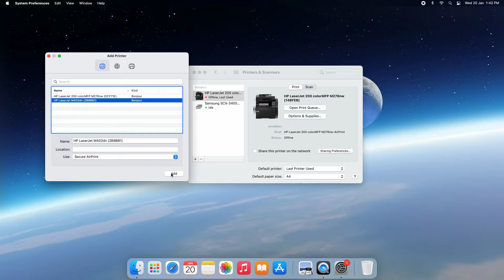How to add a printer on mac computer or laptop? New Printer Driver installation in Mac OS.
How to add a new printer on mac computer or laptop?
How to setup a printer in Mac devices / Apple computer / iMac / Mac Pro.
Printer Driver installation in Mac OS Big Sur.
How to print in mac OS or apple computer.
Printer installation in iMac or Mac pro.
Setup printer on macOS BigSur.
Connect your apple computer to Network printer / wireless printer.
Print from mac os word.
How to install a printer driver on MacOS Big Sur?
How to configure a printer on mac devices?
Easy printer configuration method for Mac.